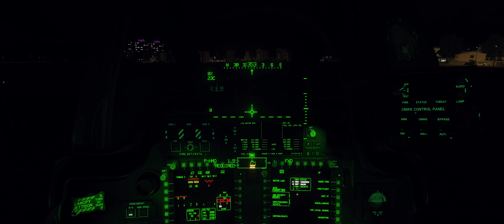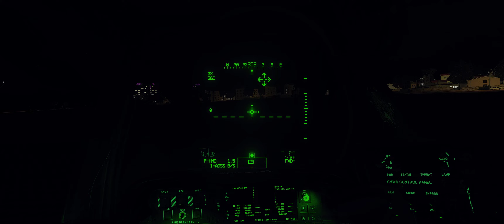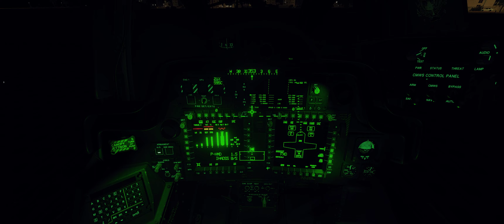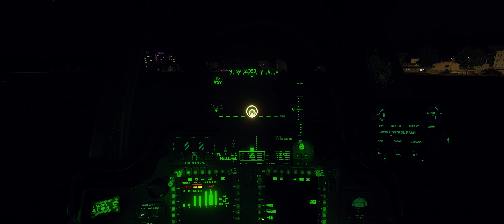DCS World: AH-64D Cold and Dark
중간에 리쉐이더 화면이 보이는거는 쓰로틀 off에서 idle로 옮길때 HOME키가 눌리는대 이게 리쉐이더 키랑 겹쳐서 그렇습니다
키를 바꿔야겠네요